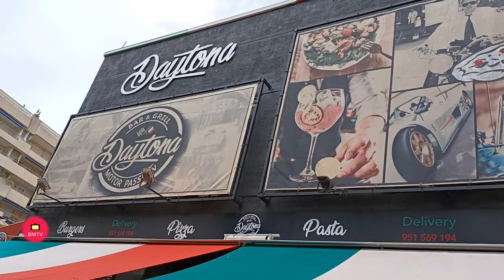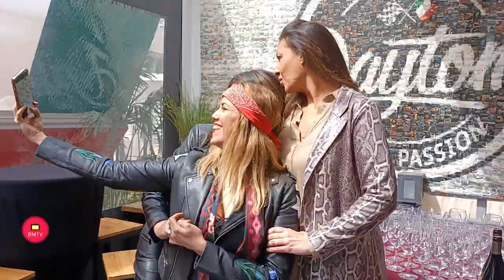Cumpleaños de Mario Guarnieri y Aniveresario de Daytona Motor Passion Bar & Grill Puerto Banus